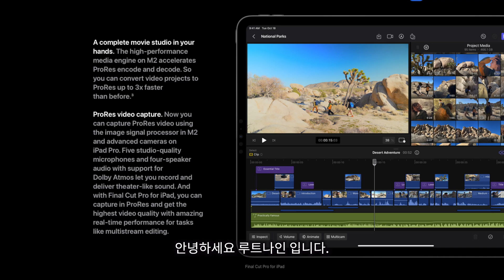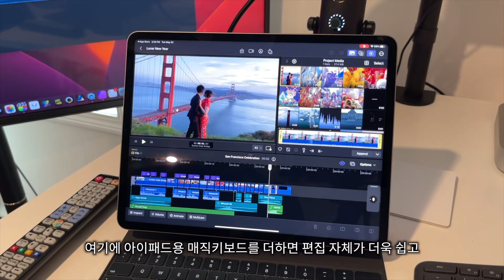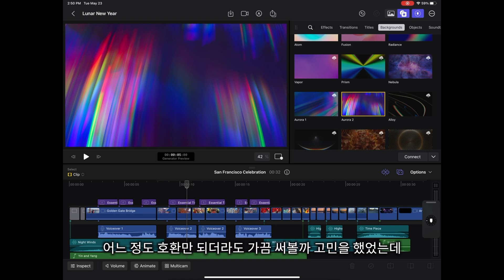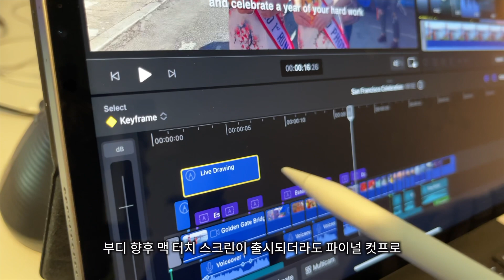아이패드용 파이널 컷 프로 로직프로 빠르게 사용해 봤습니다. | 아이패드 파이날컷프로 리뷰, 아이패드 파컷프로,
아이패드용 파이널 컷 프로 기대로 M1프로 칩셋을 탑재한 아이패드 프로 구매하고 기다리시던 분들 오버 스펙이라는 말 참 많이 들으셨죠 드디어 아이패드용 파이널 컷 프로와 로직프로가 출시되었습니다. 빠르게 사용해 보았는데요 무엇보다 1개월 무료 사용 기간이 포함되어 있기 때문에 지원되는 아이패드를 가지고 계시다면 지금 바로 아이패드용 파이널 컷 프로와 로직 프로 다운 받아서 검통 해보시길 권장해 드립니다.

아이패드용 파컷 프로, 로직 프로 요금제

월결제: 6천9백원 (한국) $4.99 (미국)
연간결제: 6만9천원 (한국) $49 (미국)